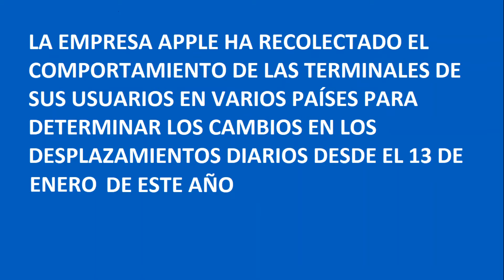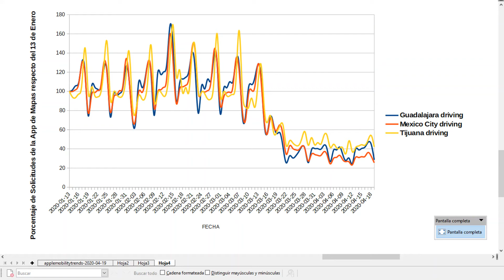MEXICO COVID-19 APPLE Tendencias de Movilidad (Mobility Trends Reports)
Apple ha recabado información en varios países sobre los desplazamientos de sus usuarios, entre ellos México, para determinar su comportamiento y así registrar la manera en que la cuarentena ha impactado su movilidad. En este video se presentan gráficos resultado de la información recabada y se hace el comparativo con varios países (Datos de Apple Mobility Trends Reports)